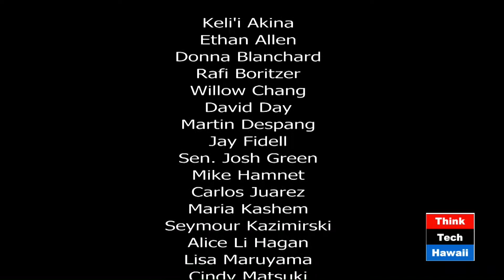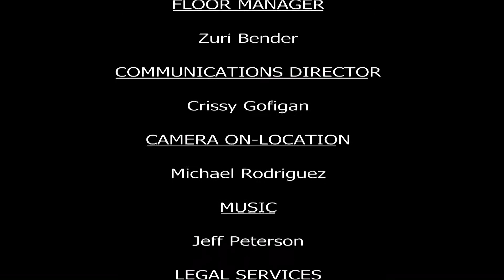Storms of Another Kind with Guari Khandekar - West of Asia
Host Jay Fidell speaks with Guari Khandekar (researcher/head, Asia Program) of FRIDE about European thoughts/responses to changing world events.